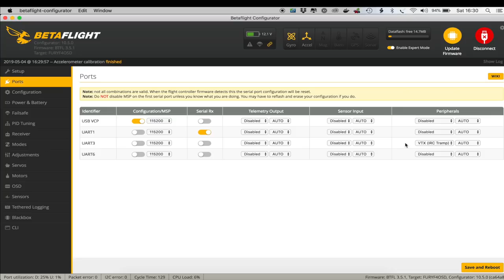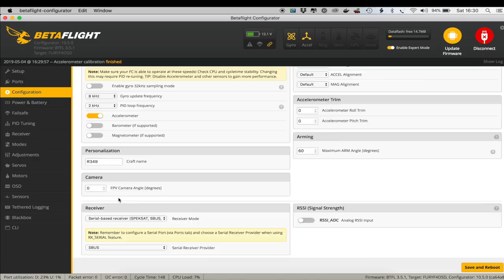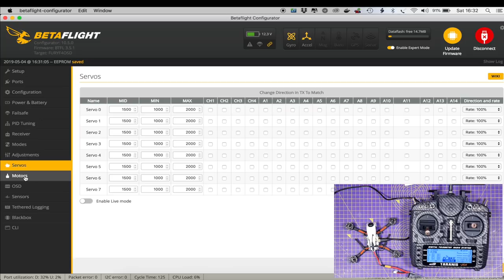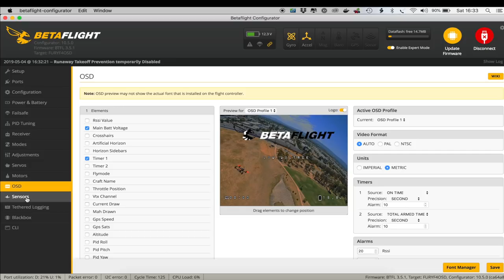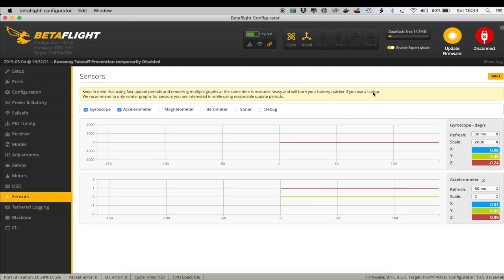Diatone 2019 GT R349 detailed setup // FrSky XM+ // Taranis X9D // Betaflight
This is part 2 of my review of the the GT R349 quad from Diatone. I’ll cover the detailed setup of the quad, binding transmitter and receiver and betaflight configuration.

Specification:
Frame: 135mm
Propeller: 3 inch
Col-or: lucency / black / white
Weight: 130g
Lipo battery: support 4S (not included)
Flight controller: Mamba F405 mini; MPU6000; AT7456 OSD; 16M flash; 5V 1A BEC.
ESC: Mamba F25 / 25A 4S ESC Dshot600
Motor: Mamba Racing MB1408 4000KV
Camera: RunCam Micro Swift
VTX, choose between
RunCam TX200U 48CH 25 / 200mW
TBS Unify Pro 800mW